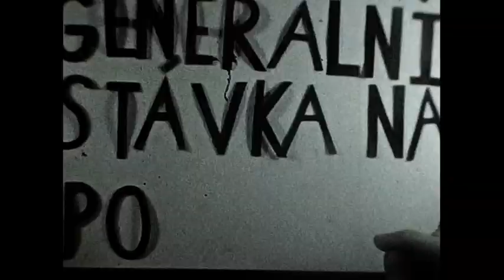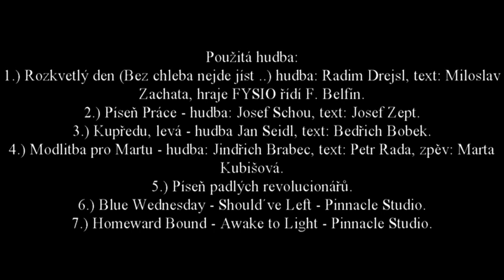generální stávka v novém boru 1989 movie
Generální stávka v Novém Boru 27. listopadu 1989, objektivem kamery na 8 mm film.